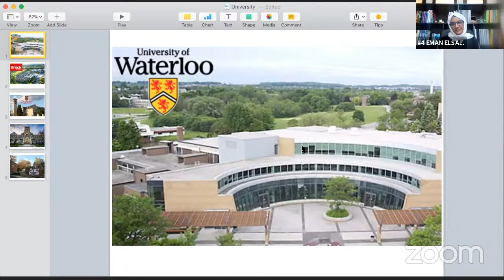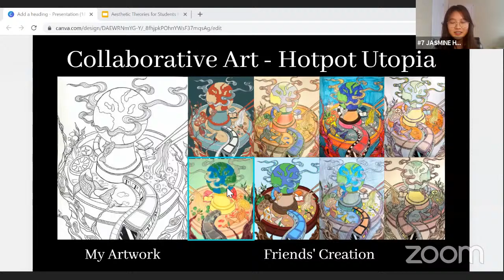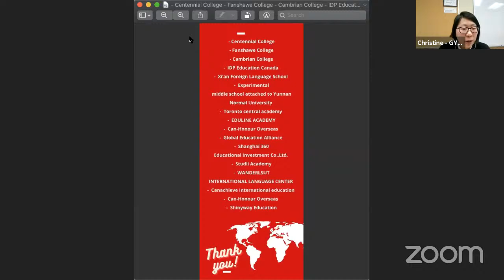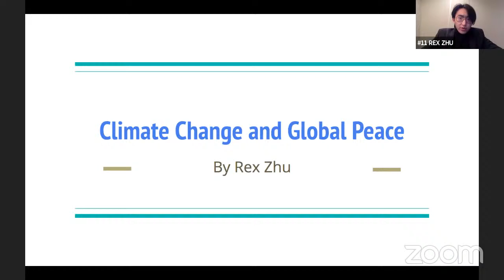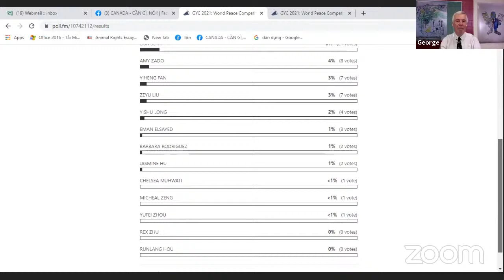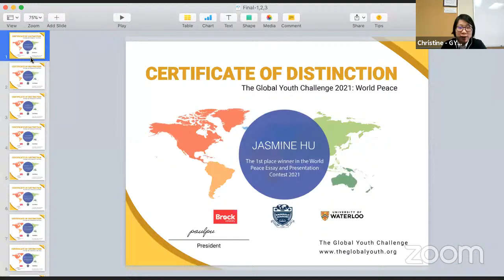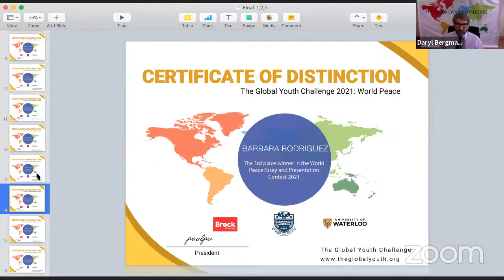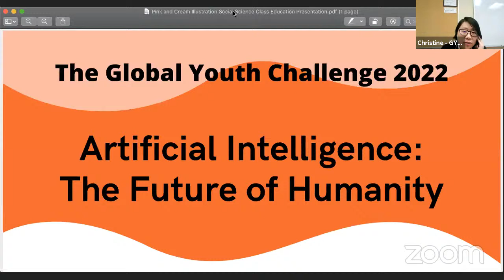The Global Youth Challenge 2021: World Peace Final